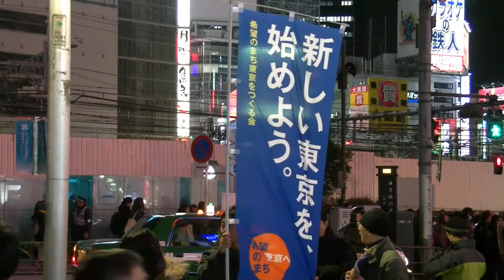都知事選2014｜宇都宮健児（けんじ）が安倍政権打倒と脱原発を訴える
● 投票日は二月九日（日） ●

§　東京都知事選候補の弁護士である宇都宮健児が、東京都新宿区で政治活動として街宣を行った。無所属として出馬する宇都宮は六十七歳。東京大学法学部出身で日本弁護士連合会の前会長。東京から日本を変える事を主眼に、脱原発と安倍政権打倒の布石を掲げた。

既にTwitterでは四万三千を数える。陣営のスタッフ「希望のまち東京をつくる会」は、老若男女と多彩。オレンジをトレードカラーに、宇都宮を支援している。

政策の内、特筆すべきは、医療費負担を増やさない点。都独自の高齢者医療費無料化（六十五歳以上の窓口負担ゼロ）等を挙げ、高齢者に手厚い施策を講じる模様。他にも子持ち家庭や若年労働者、首都経済等について言及している。某媒体の調査で、宇都宮は三位につける。

また、共産党及び社民党の他、緑の党の推薦を宇都宮は受けた。

‹希望政策›
①　ボトムアップで原発ゼロ
②　だれもが元気になれる五輪開催
③　子育て・教育を、前に。待機児童をゼロにします。
④　経済を、前に。成長は地域経済循環で。
⑤　医療・介護を、前に。医療費負担増はしません。
⑥　雇用を、前に。ブラック企業を撲滅します。
⑦　憲法を活かし、東京から平和を
⑧　対話の都政へ

弁護士：宇都宮 健児（UTSUNOMIYA KENJI）／希望のまち東京をつくる会

平成二十六年　東京都知事選挙／東京都選挙管理委員会